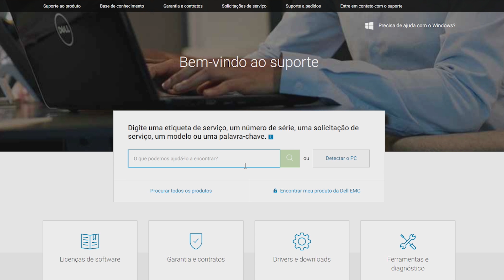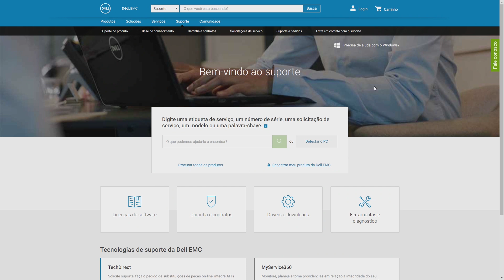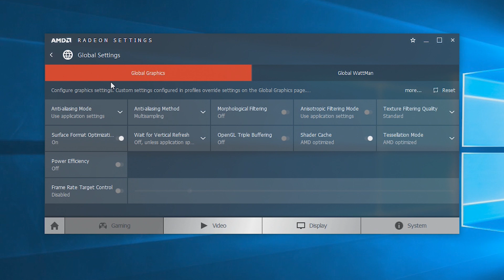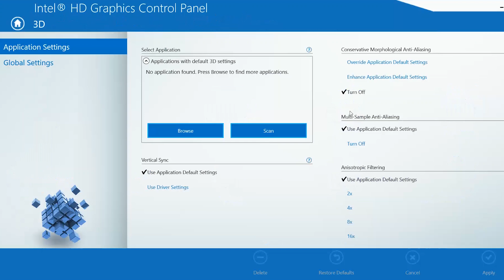Imagem da Tela Partida (Screen Tearing) e Como Ativar Vsync - Gsync (Dell Oficial)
Veja como solucionar problemas de imagem da tela partida (Screen Tearing) e também como ativar Vsync - Gsync